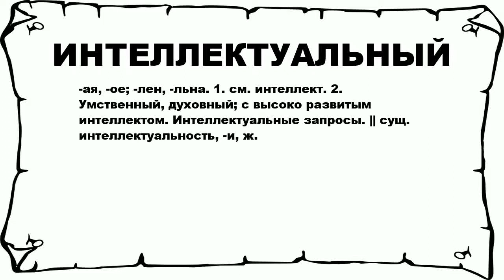ИНТЕЛЛЕКТУАЛЬНЫЙ - что это такое? значение и описание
Хочешь знать что значит ИНТЕЛЛЕКТУАЛЬНЫЙ? тогда слушай до конца.

 -ая, -ое; -лен, -льна. 1. см. интеллект. 2. Умственный, духовный; с высоко развитым интеллектом. Интеллектуальные запросы. || сущ. интеллектуальность, -и, ж.